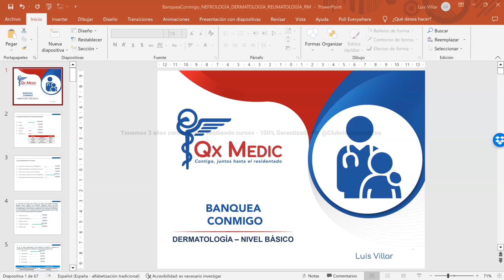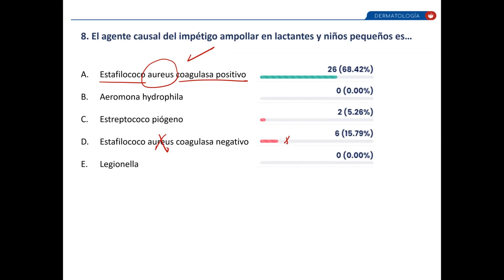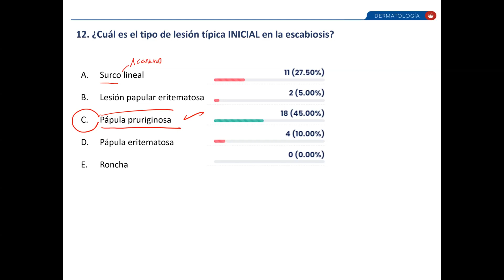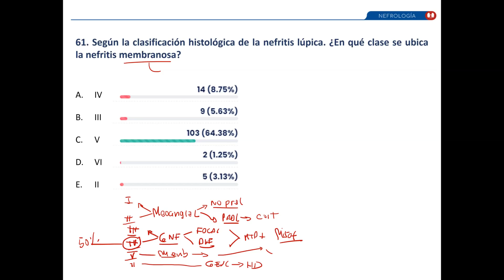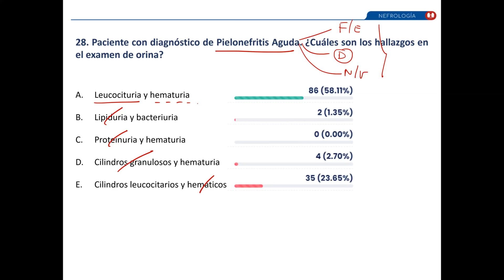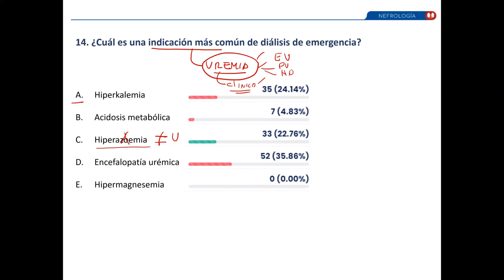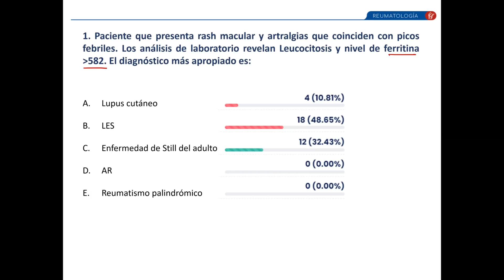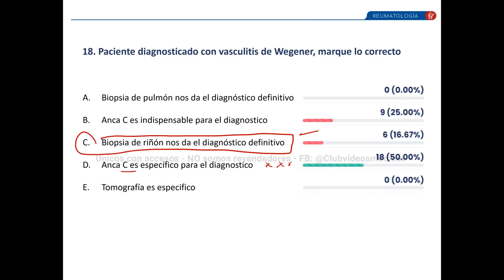Reumatología - Banquea Conmigo Dermatología, Nefrología, Reumatología